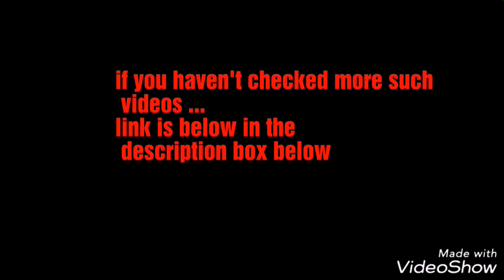8 Different Hands Free Ways to Wear Shawl/ Stole with Western Outfits / Different Ways to Wear Shawl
here i have shown how you can wear shawl in different ways with handsfree.